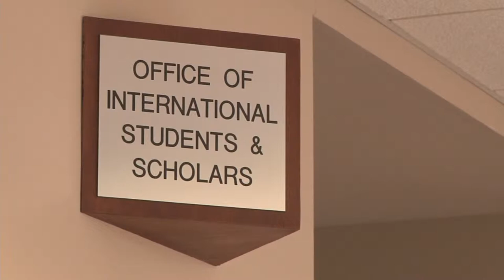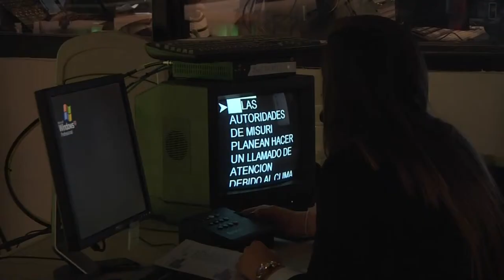International Students Face Struggles After Graduation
International Students face many struggles after graduation. Visa processes make it hard for them to find employment in the states.